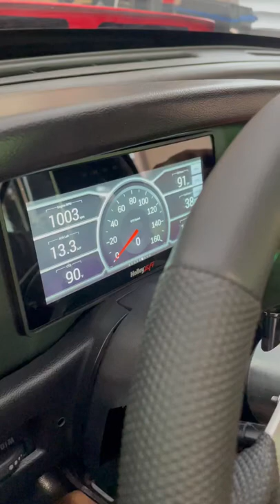Different HOLLEY PRO DASH 6.86" Screen Skins in the Turbo Foxbody Notchback 👹🏁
Short video of some of the Holley Pro Dash 6.86" screen options in the Turbo Foxbody Notch aka The 'BEAST' 👹 🏁

Paul & Sally DaFox 🦊

DAFOX SOCIAL MEDIA 🎬

FILMING & STREAMING GEAR 🎥📺

iPhone 13 & iPhone XR
HP Intel Laptop
GoPro Max 360 + Accessories
Logitech C922 Pro Stream Web Cam
Delkin High Speed Triple Suction Cup Mount
Telesin Light Weight Carbon Mounting Pole Selfie Stick
Pivo Pod Red - Smartphone Motion Tracker
58" Insignia Tripod NS-TRP58
40" Yunteng Tripod/Selfie Stick w/Remote
Ulanzi iPhone Rig
Ulanzi VL49 Light
Monkey Mcm-1 Microphone

SUPPORT TEAM 🚦

Paul Silva Performance
325 Nantucket Blvd. Unit #14
Toronto, Ontario M1P 4V5